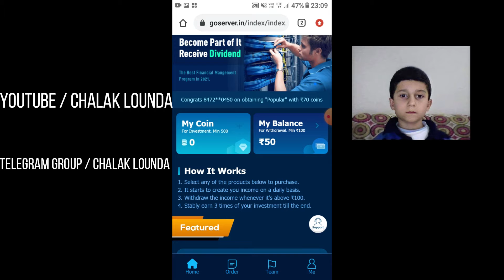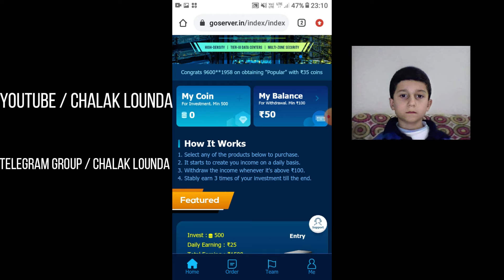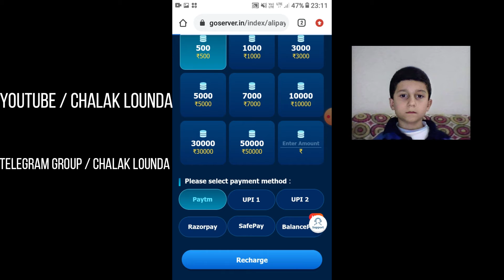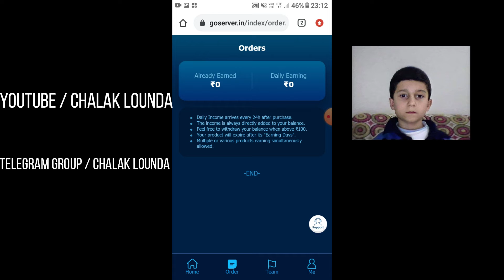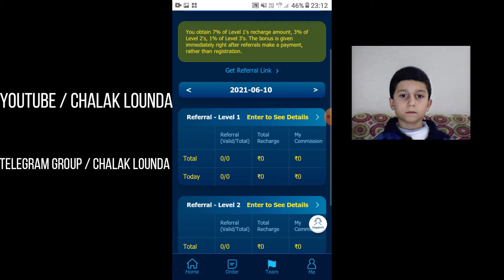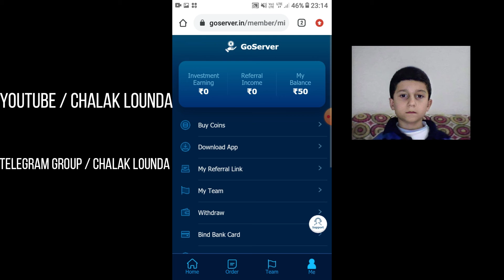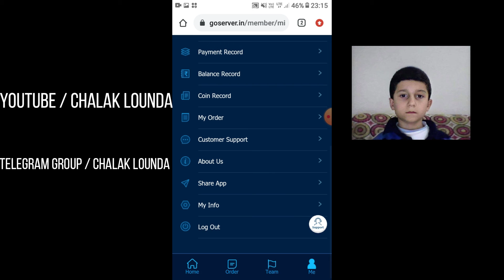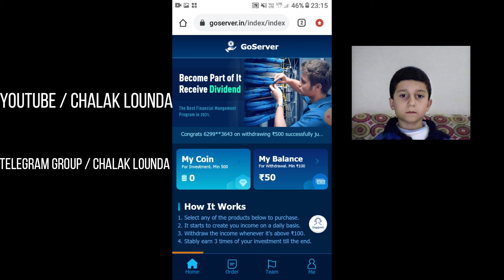Is Go Server App Fraud ? | Must Watch This Video Before Investing In Go Server App | Chalak Lounda